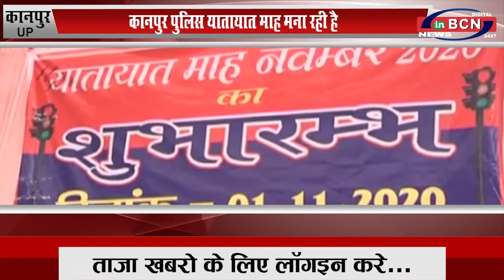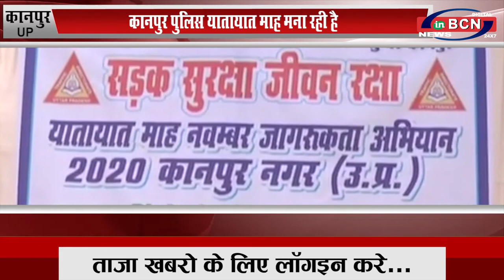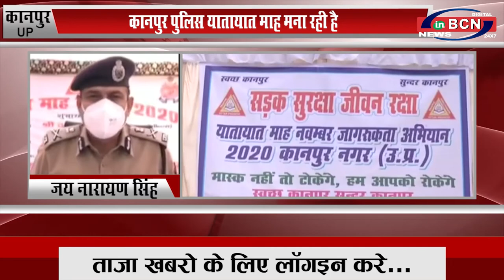UP कानपुर पुलिस यातायात माह मना रही है...INBCN NEWS